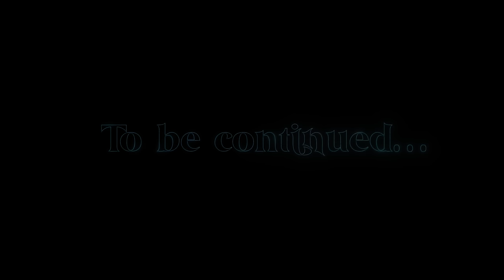Soprano - Près des étoiles (Clip officiel)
Découvrez « Près des étoiles », 1er extrait du prochain album à venir « Chasseur d’étoiles », disponible
00:00 Intro
03:13 clip officiel
04.06.22 – Lausanne (Suisse) – Stade de la Pontaise
11.06.22 – Lyon – Groupama Stadium
18.06.22 – Marseille – Orange Vélodrome
25.06.22 – Bordeaux – Matmut Atlantique
02.07.22 – Paris – Stade de France